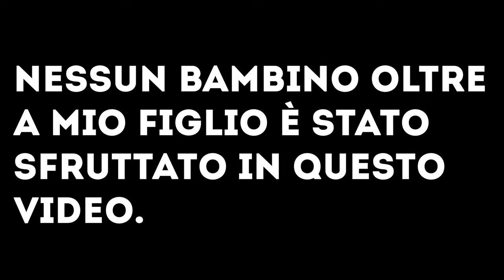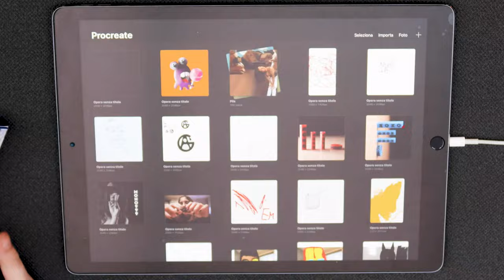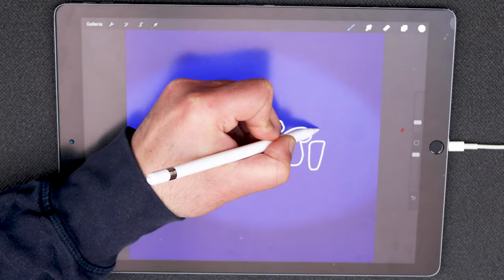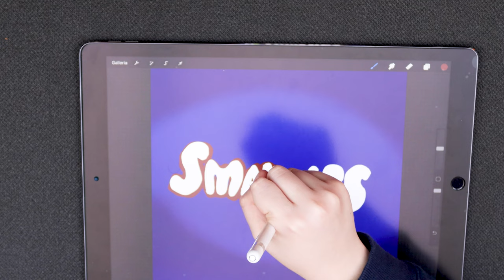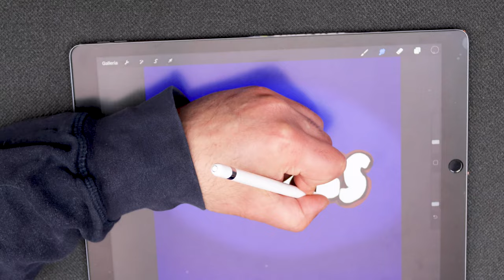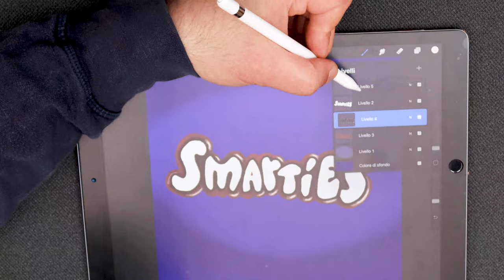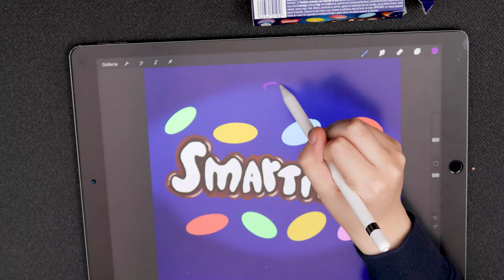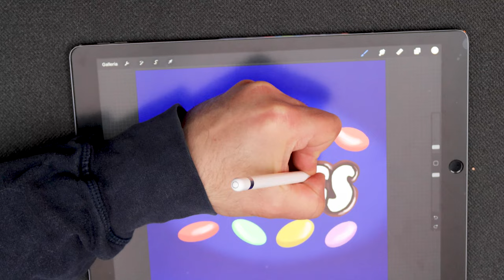Come disegnare il LOGO delle SMARTIES su IPAD PRO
Oggi ragazzi mi sono fatto aiutare da Ema a disegnare il logo delle SMARTIES con procreate sul mio Ipad.
Se vuoi provare anche tu a fare questo semplice disegno puoi taggarci su Instagram e ti ricondivideremo nelle stories.
Scegli tu il prossimo video, scrivi nei commenti il disegno che dobbiamo fare!
A 1000 like faremo la 24 ore challenge di disegno con Ema.

GRAZIE!